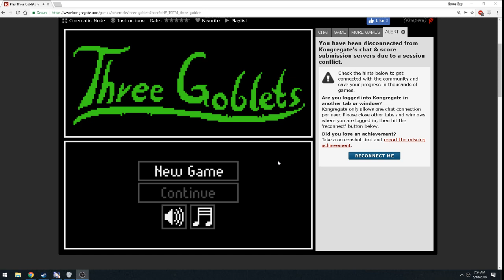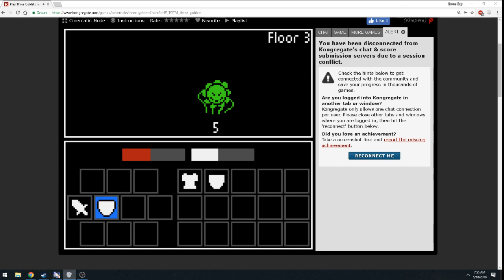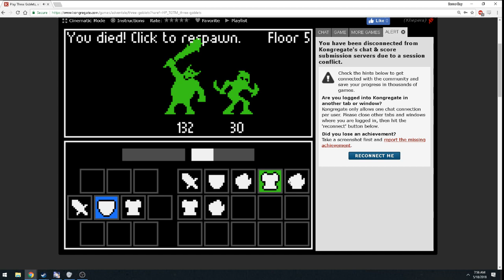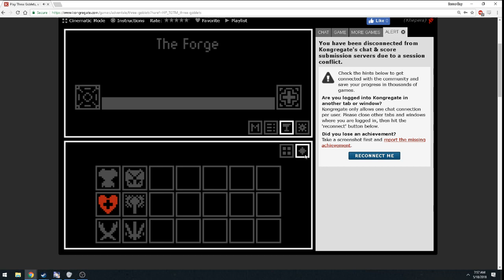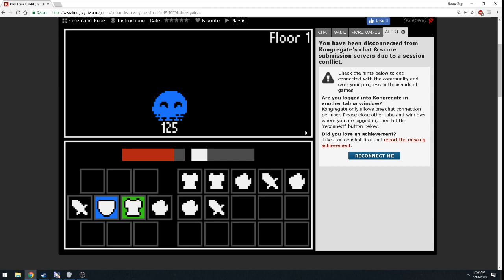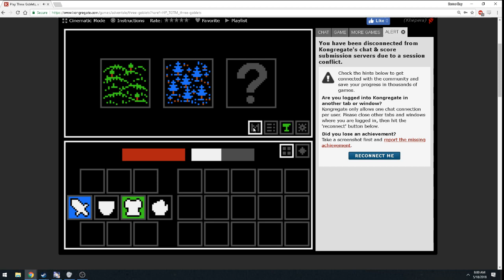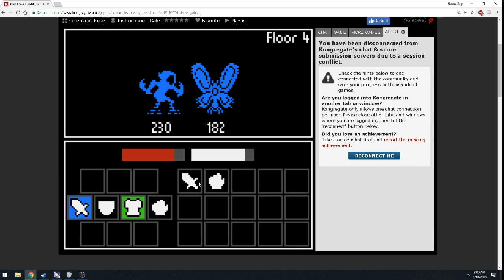Three Goblets.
If they developed the game a little more it could be pretty cool, but now it's just an hour of time wasting.